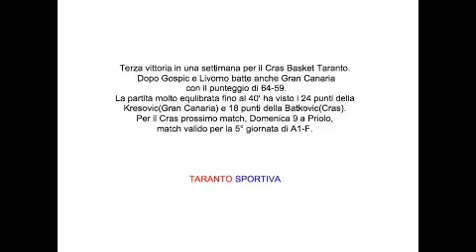Gran Canaria-Cras Taranto 64-69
Gran Canaria-Cras Taranto 64-69 con tabellino del match